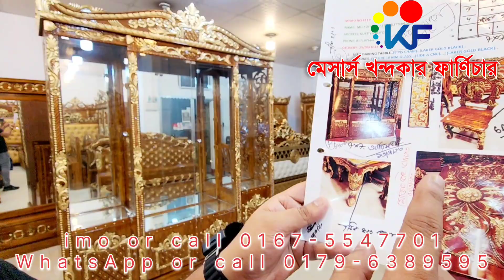আলহামদুলিল্লাহ,এবার কুষ্টিয়াতে যাচ্ছি। নতুন মডেলের ভিক্টোরিয়া ডাইনিং ও ওয়াল কেবিনেট এর দাম জানুন।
পরম করুনাময় অসীম দয়ালু আল্লাহর নামে শুরু করছি। ভিডিওতে দেখানো প্রোডাক্ট সম্পর্কে যে কোন তথ্য জানতে ভিডিওর শুরু থেকে শেষ পর্যন্ত মনোযোগ দিয়ে দেখুন।

খন্দকার ফার্নিচার,কামরাঙ্গীর চর ,মাদবর বাজার,  ঢাকা লালবাগ এর পাসে।

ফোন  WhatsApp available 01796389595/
আমাদের এই প্রোডাক গুলো অনলাইন অর্ডার করতে নিচের নম্বরে যোগাযোগ করুন।

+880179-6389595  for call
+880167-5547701 or call (imo) available.

onk onk Thanks for bring with us. may allah bless all human being..
Aaamin